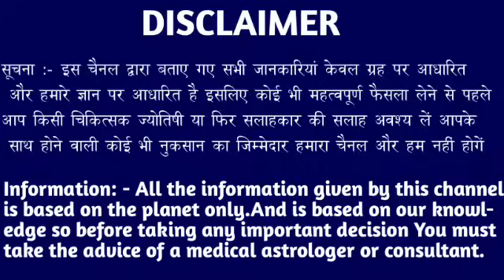वृश्चिक राशि वालों 10 से 12 मार्च तक शिवरात्रि से पहले बड़ा तूफान आयेगा जल्दी देखो। Vrishchik Rashi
वृश्चिक राशि वालों 6 से 8 मार्च तक शिवरात्रि से पहले बड़ा तूफान आयेगा जल्दी देखो। Vrishchik Rashi